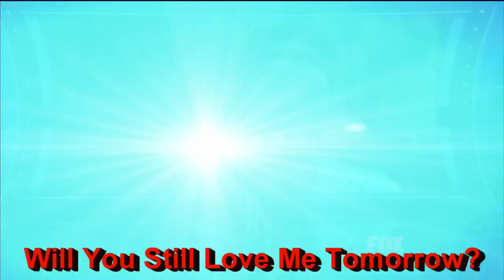true HD James Durbin "Will You Love Me Tomorrow" - Top 6 American Idol 2011 (Apr 27)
(song only) Carole King week. James Durbin performance "Will You Love Me Tomorrow".  It was written by Gerry Goffin and Carole King. It has been recorded by many different artists, and was ranked among Rolling Stone 's list of The 500 Greatest Songs of All Time at #125. The song is notable for being the first song to reach #1 in the US by an all-girl group.  In 1960, The Shirelles released their version. The single's first pressing was labelled simply "Tomorrow", then lengthened later.  Amy Winehouse recorded it for the 2004 film "Bridget Jones: The Edge of Reason", slowing the tempo down and uses a jazz arrangement